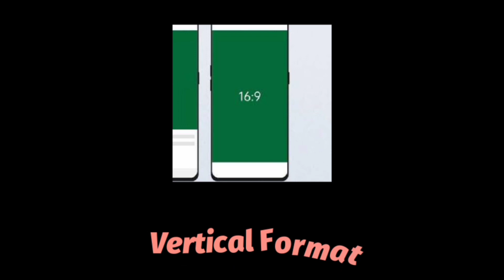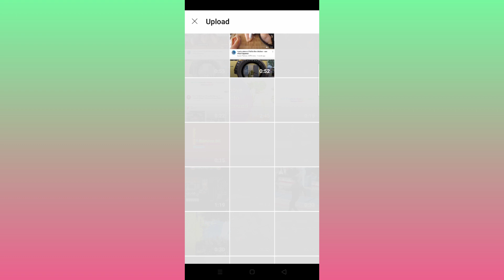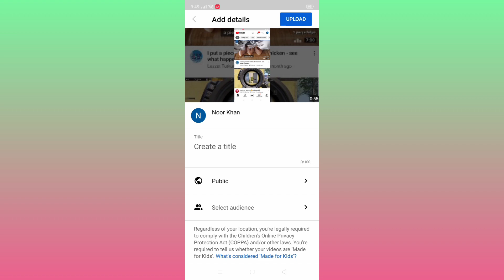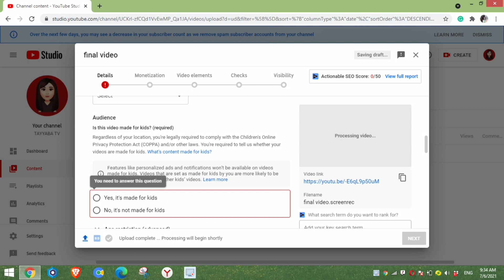How To Upload YouTube Short Video | YT Shorts Tutorial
Viewers, this video is about how to upload youtube short video and about yt shorts tutorial.
This video is for informational and educational purposes only.